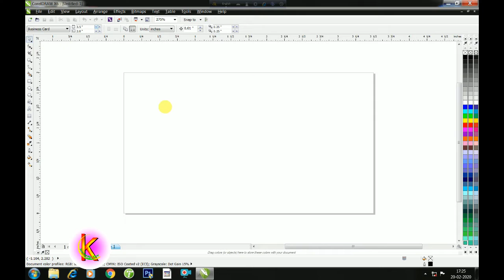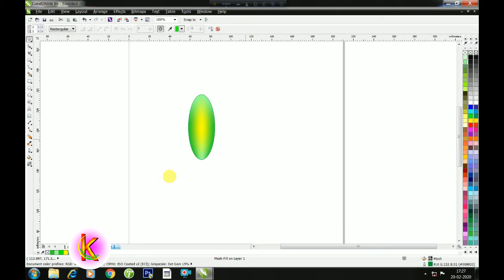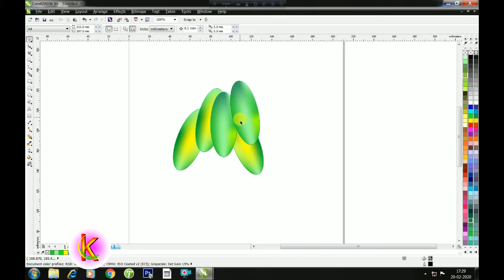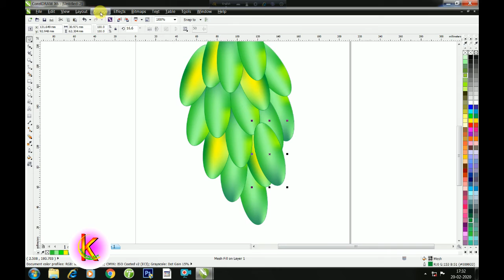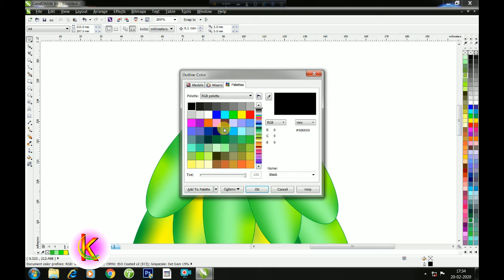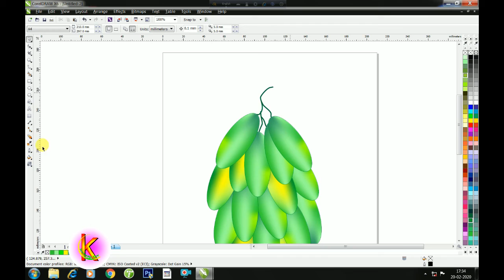Coreldraw Work // How to Draw Grapes in Coreldraw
Coreldraw Work
How to Draw Grapes in Coreldraw
Coreldraw Tool Work
Know about Digital Painting With Coreldraw